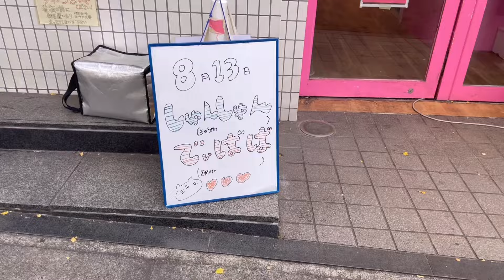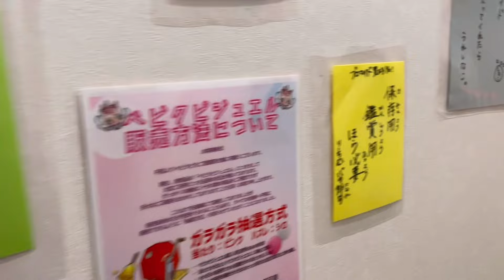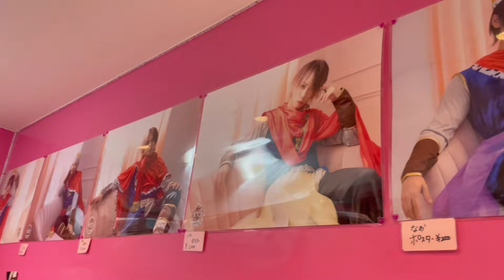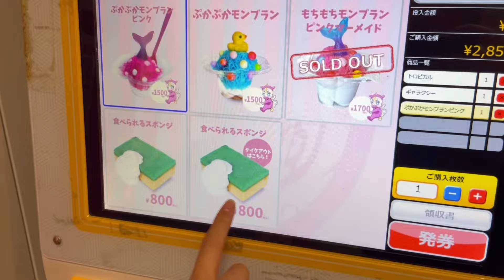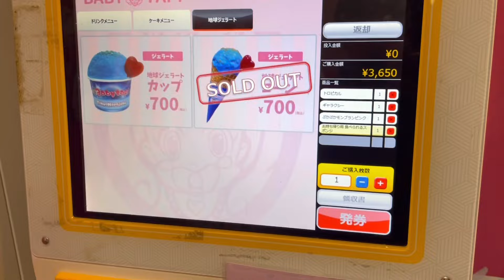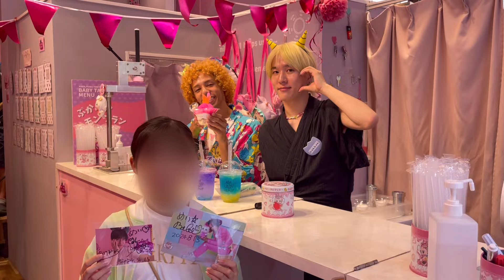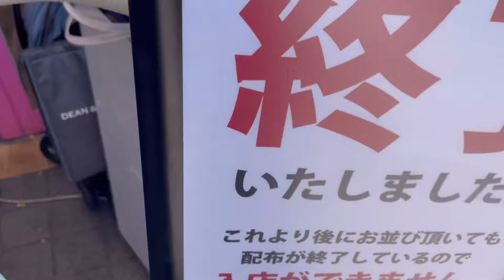ベビタピに行ってきたよ